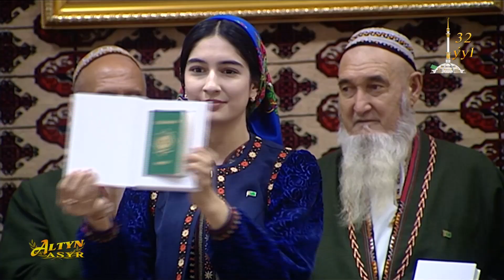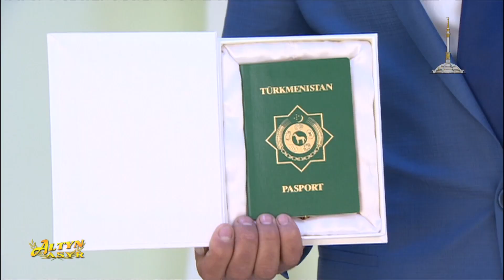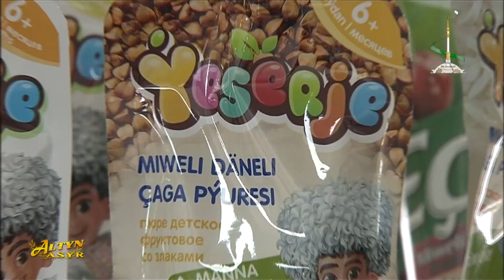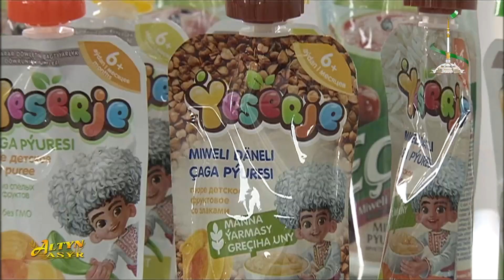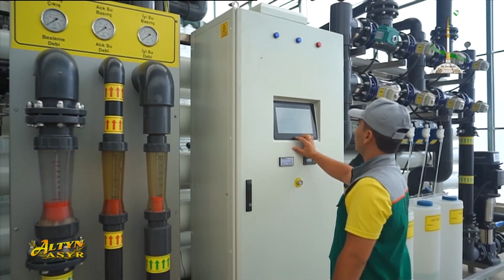Watan habarlary 25.09.2023